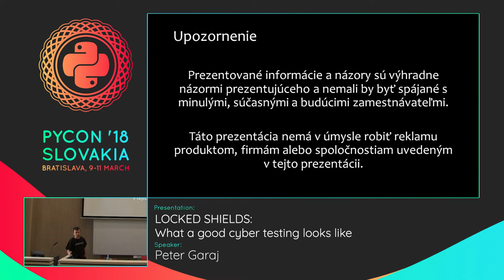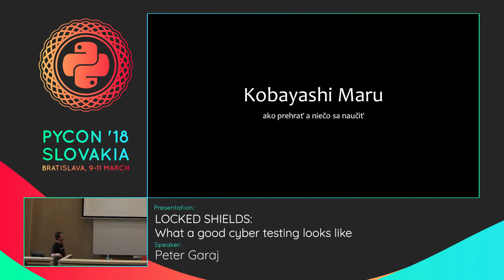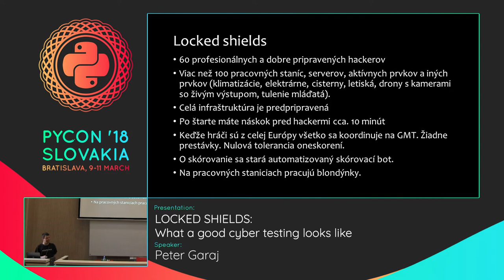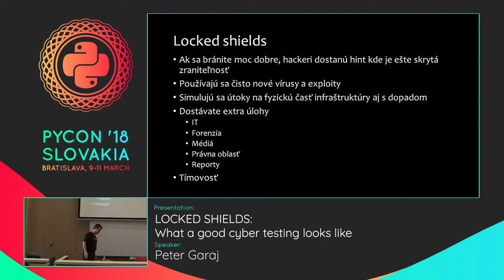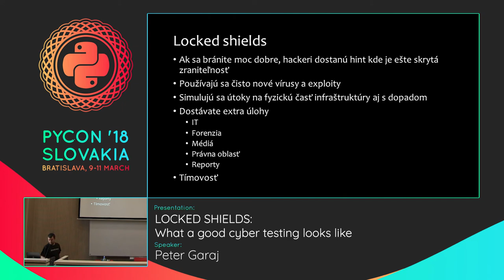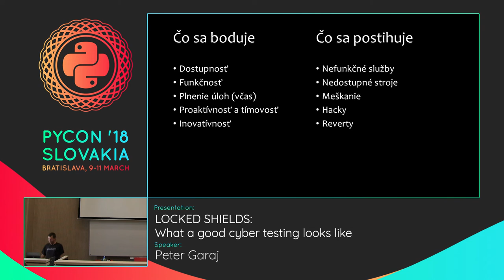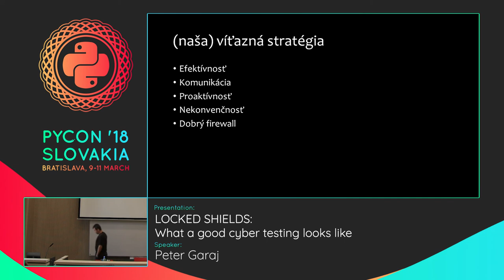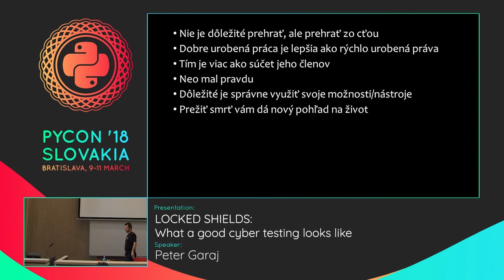Peter Garaj - LOCKED SHIELDS - ako má vyzerať dobre urobené kybertestovanie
Cvičenie Locked Shields je organizované Centrom výnimočnosti pre oblasť kybernetickej obrany (CCD CoE). Svojou veľkosťou, rozsiahlosťou a zameraním je Lockes Shields jedným s najunikátnejších kybercvičení na svete. Ako človek, ktorý sa tohto každoročného cvičenia sporadicky zúčastňuje by som rád povedal niečo o tom, ako to vypadá zvnútra a ako sa slovenská vojenská kybernetická elita cvičí na zásah proti kybernarušiteľom.